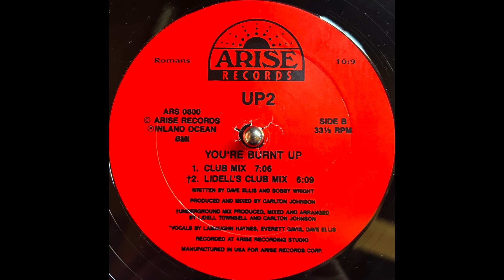UP2 - You're Burnt Up (Club Mix)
1994 US